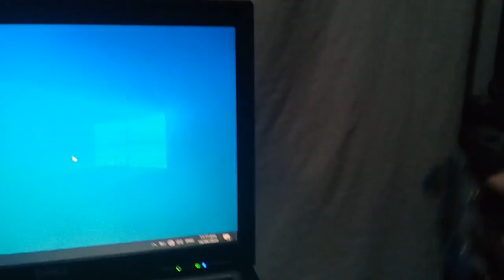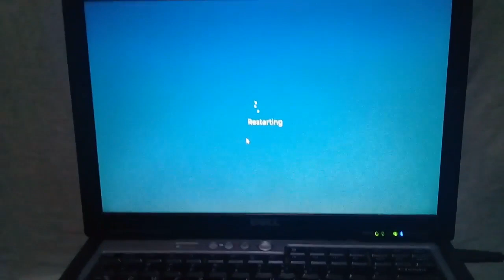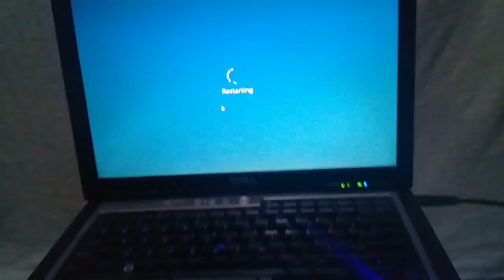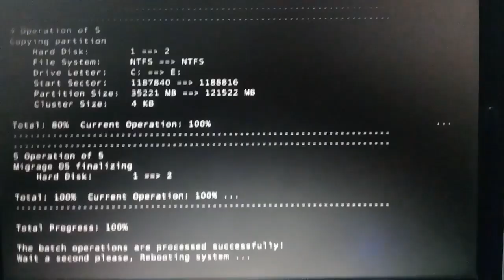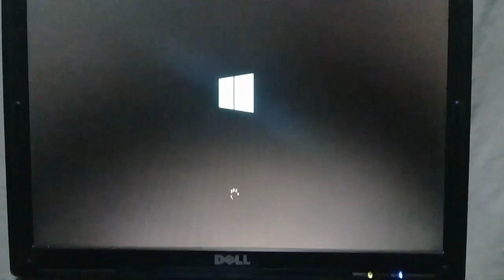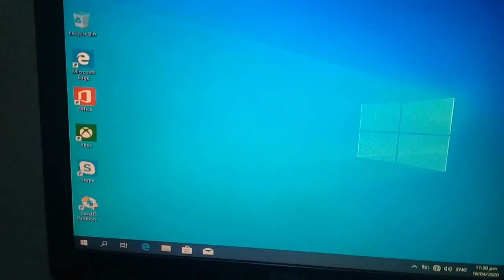How to Migrate/Clone OS to SSD/HDD by RCKMRCSS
Cloning of OS to another storage (SSD/HDD)